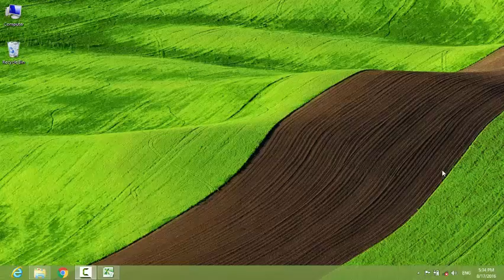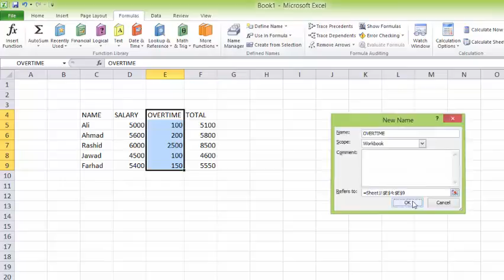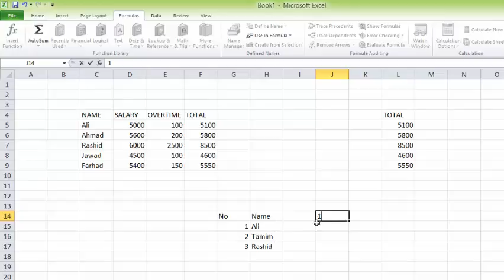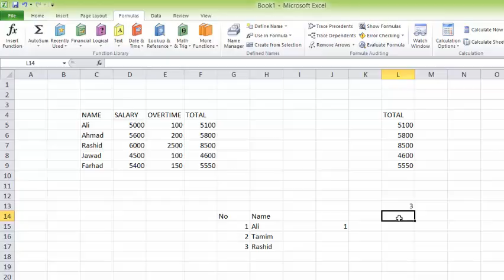آموزش بخش Definded Name در اکسل ۲۰۱۰